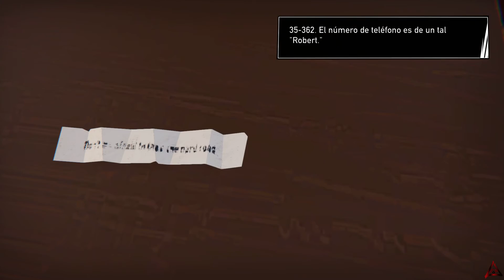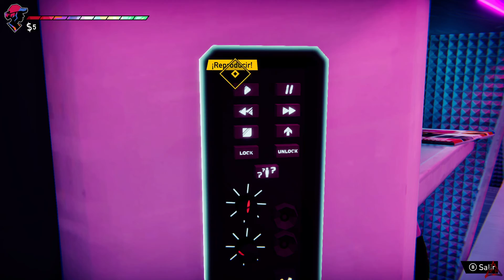Road 96. Ep 16: Los secretos de Sonya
Más problemas, más historias, más avances.